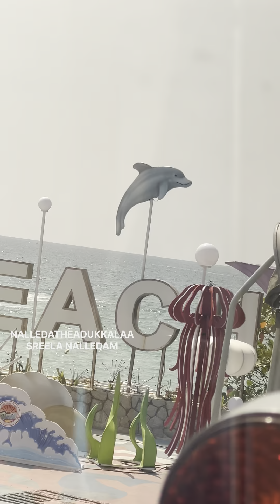തായ്ലന്റ് വിശേഷങ്ങൾ രണ്ടാംഭാഗം|ബുദ്ധ ടെമ്പിൾ|ടൂർ|Phuket trip